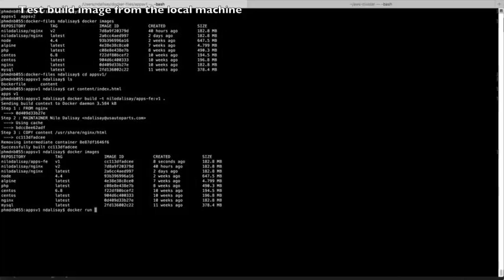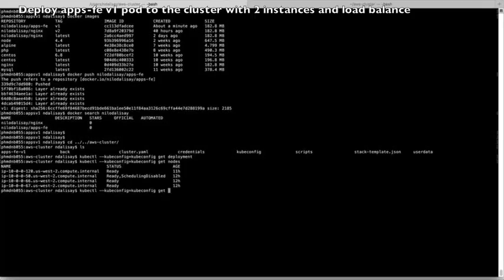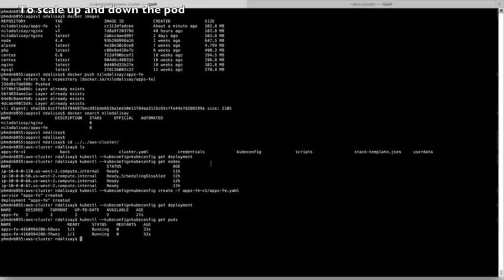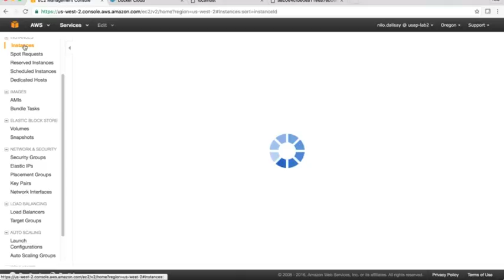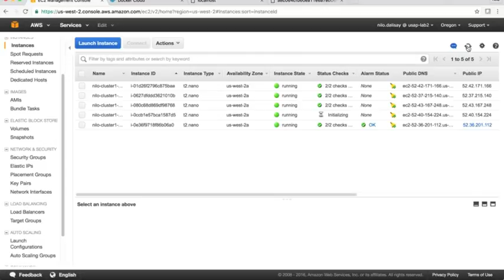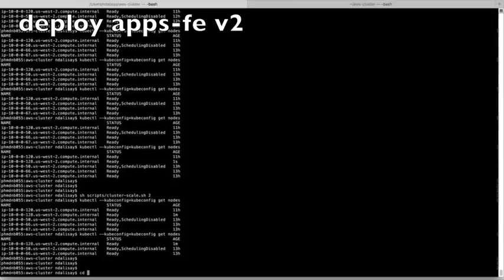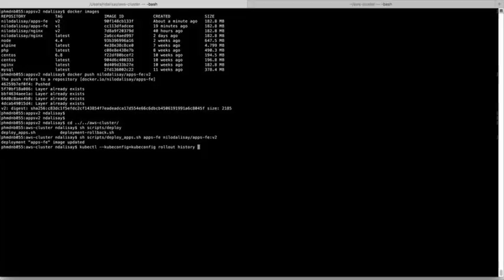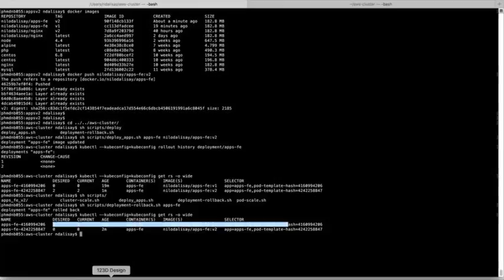demo kub aws docker coreos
docker
kubernetes
autoscale
application rollback